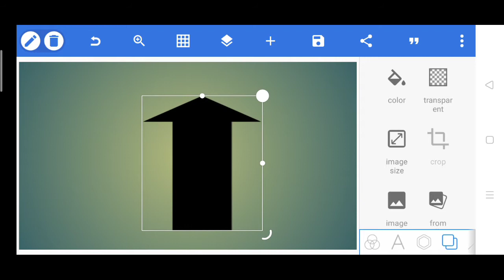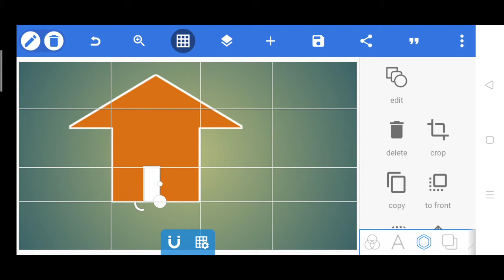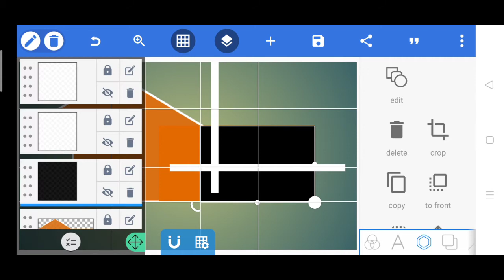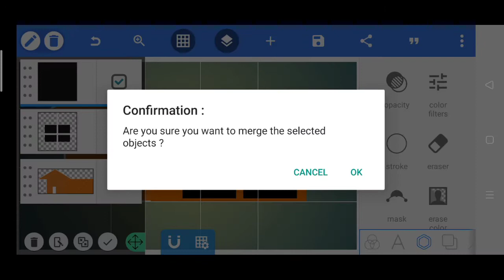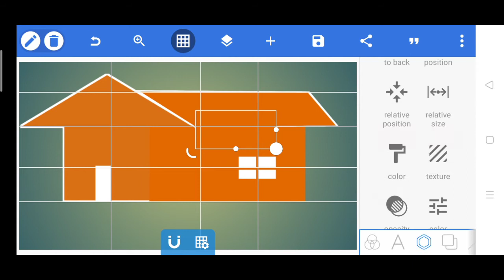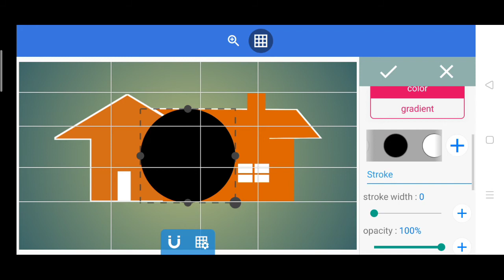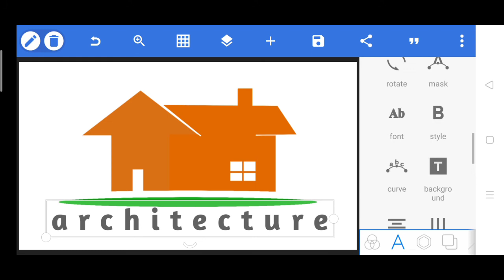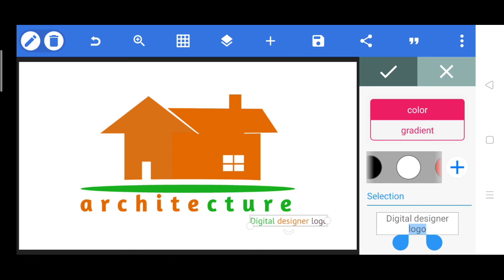construction company logo design, logo design tutorial {Digital designer logo}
construction company logo design, logo design tutorial {Digital designer logos

Tutorial video hai house company logo Android phone aap chahe to is laptop se bhi banaa sakte hain YouTube ka sabse beautiful logo design hi

Digital designer logo - Adobe Illustrator Tutorial - How To Make coffee Logo Design Style

subscribe and like my video to get update or new release of new tutorial. learn to create logo design with free in my channel, professional logo design tutorial in adobe illustrator to make 3d logo design style with best graphic effect.in this tutorial not use adobe photoshop or corel draw because the best vector graphic design is adobe illustrator, sothe logo design or design logo tutorial in my channel always use adobe illustrator but all the logo design tutorial is free, I will use adobe Android, Pixellab Pixar PC  photoshop in other playlist tutorial for logo design catagory,so looking for a other my channel to get adobe photoshop tutorial, you can use adobe cs 2, cs 3, cs 4, cs 5, cs 6, or cc. you can request logotype tutorial.

key catagory : how to, adobe illustrator, vector graphic, tutorial, design, logos, love, tutorial,how to design a glossy vector, how to design a icon, favicon, emblem, shape, create,draw, drawing, vector, logo, 3d, basics of logo design, logo design photoshop cc, logo design photoshop tutorial, logo design photoshoptutorial, logo design photoshop cs5,logo design photoshop cs6 tutorial,logo design photoshop cc tutorial,logo design photoshop cs3,logo design rules,golden ratio logo design,restaurant logo design,r logo design,restaurant logo design illustrator,retro logo design,round logo design,record label logo design,logo design studio reviews, logo design studio,logo design studio pro tutorial,logo design speed art, logo design software for pc, logo design studio pro, logo design studio lite, logo design software free download,logo design sketch,logo design service,s logo design illustrator,s logodesign photoshop, logo design tutorial in bangla, logo design tutorial for beginners,logo design tutorial illustrator,logo design tutorial for beginners in adobe illustrator, logo design tips and tricks, logo design tutorial photoshop, logo design template,logo design tips for beginners, t-shirt logo design, t-shirt logo design photoshop, logo design using ink scape, logo design using photoshop,logo design using adobe illustrator,logo design urdu,logo design using gimp,logo design using illustrator, logo design using cs6, logo design using corel, university logo design,unique logo design,logo design video, vintage logo design, vintage logo design illustrator, vector logo design, professional vector logo design illustrator tutorial, vector logo design photoshop,logo design with logo design with photoshop, logo design website, logo design with coreldraw, logo design with adobe illustrator, logo design with inkscape, logo design workflow, logo design with gimp, logo design workshop, logo design with illustrator cc, coreldraw x7 logo design, coreldraw x6 logo design, corel draw x4 logo design, corel draw x4 logo design tutorial, corel draw x5 logo design, youtube logo design, design your own logo, adobe, illustrator, graphic, lesson, learning, course, teaching, illustration, make, photoshop, cs6, cc, tutorial, how to create, how to make, learning adobe, graphic design, tips, professional logo design, branding, brand design, company logo.

👨🏻‍🦱👩🏻‍🦱 This video I want to show you about design logo on pixelleb  PicsArt it you 👍🏻👎🏻 like my channel please ,,,,,,,,